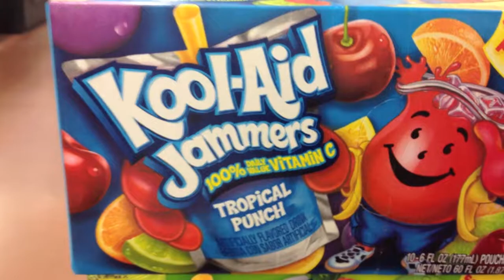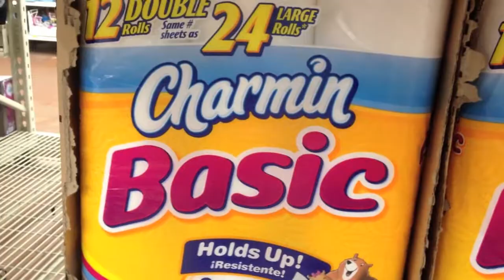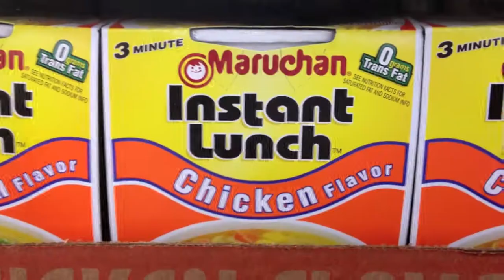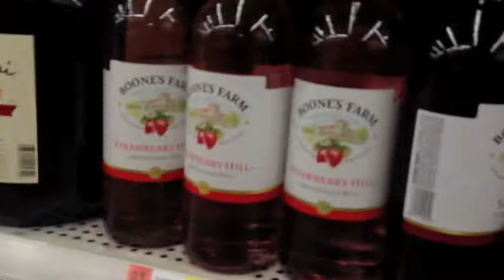The Real Queens of ATX: WALMART TWERKIN'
Demetrius and Eddie have a Walmart adventure.

Keep updated!

Song: "Float My Boat"
Artist: Lazy Jay
Album: Float My Boat - Single
Record Company: Big & Dirty Recordings

Song: "Twerk"
Artist: Lady
Album: Bitch From Around the Way 2
Record Company: Big Gates Records